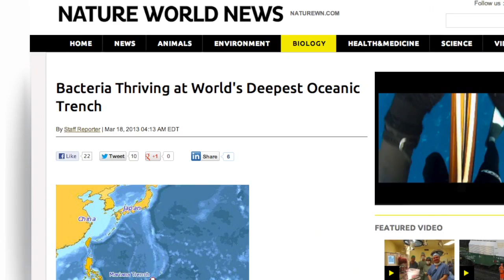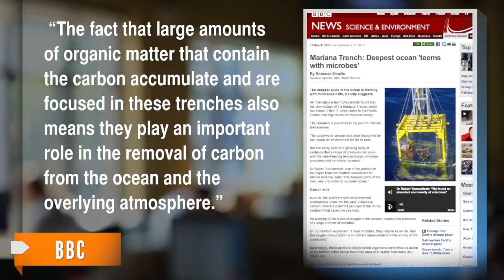Microbes Discovered in the Deepest Part of the Ocean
Researchers discovered microbial life in the Mariana Trench, 11 kilometers below sea level, through a robot they sent below.